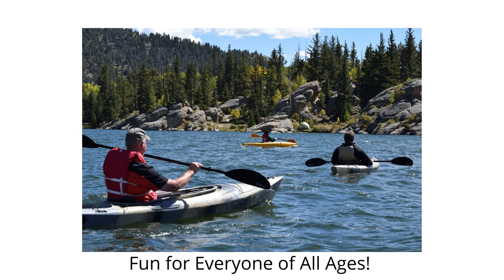Welcome to the Barrie Canoe and Kayak Club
The Barrie Canoe and Kayak Club is all about community and having fun with others who love the outdoors.

Each month we have special guest speakers who take us on a journey into the out-of-doors and beyond.

Here are the many benefits we offer our members:

Free Use of Club Equipment (i.e. boats, paddles, helmets, throw bags, skirts, PFD’s, etc.) for club sanctioned activities (i.e. course, trip, clinic, paddle night). Club equipment is not given out for personal use.

Organized Trips – Participation on club day trips, weekend trips and week long trips. These trips, are led by certified Trip Leaders to locations across North America. (Details below)

Courses – An opportunity to learn Flatwater, Moving Water Canoe/Kayaking, Sea Kayaking, Marathon or Voyageur Racing. (Details below).  You also get special member prices on Courses.

Monday and Wednesday paddle nights June to late Sept (have no equipment? – just sign out what you need and let our volunteers help you to a fun evening of paddling on the bay),

Exciting presentations at our Winter Club meetings with awesome  slide shows and guest speakers.

Winter x-country ski & snowshoe trips, plus Winter Camping,

Use of a Physical Exercise Training Facility.

Bi-monthly publication (CanoesLetter) which gives information on trips, courses, articles, upcoming events, etc.

Informative and up to date Website

An opportunity to learn more about Canada’s History through the Voyageur Trips.

Volunteer activities,

Participation in community paddle and fund raising activities,

An opportunity to network and make great new friends who share a common interest.

Special Events – like:

September Corn Roast,

December Christmas potluck party with special events for the children and dancing for adults,

Great memories of fun times!